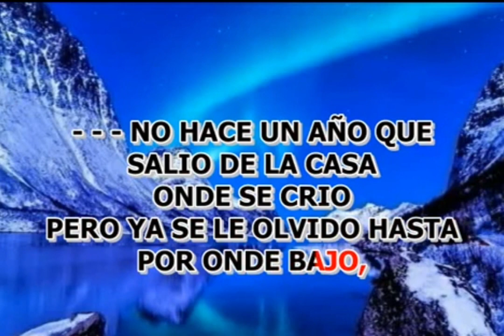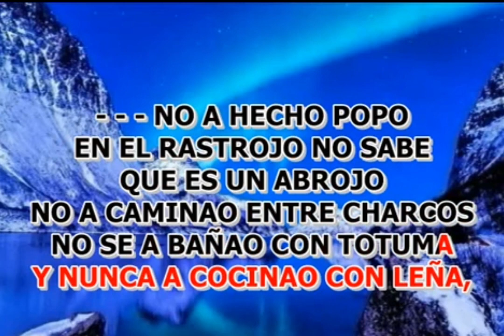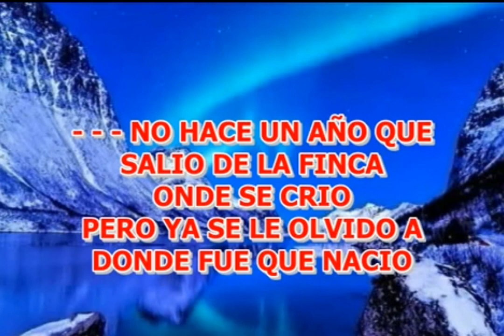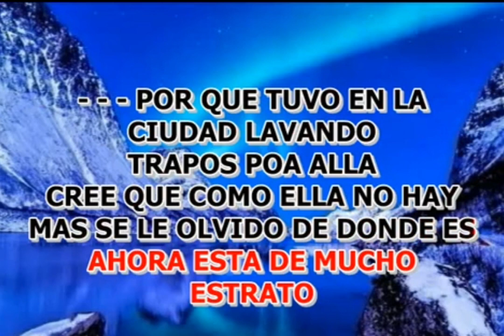Karaoke Estrato 8 los Dotores de la Carranga